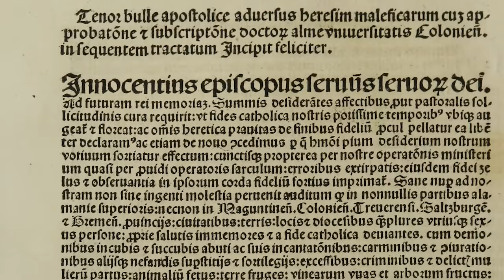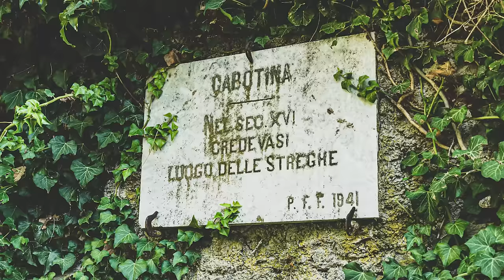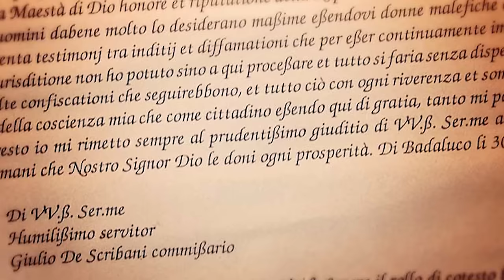Le STREGHE di Triora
Quando nel paese ligure di Triora la carestia dilaga, la colpa viene attribuita a un gruppo di donne, ritenute streghe. È uno degli episodi più inquietanti e drammatici dei processi alle "streghe", che caratterizzarono alcuni secoli tra la fine del Medioevo e il Settecento, e che riscopriamo oggi insieme...

00:00 - Intro
00:49 - Sigla
01:14 - Le streghe di Triora
06:39 - Streghe in mezzo a noi
09:39 - Arriva l'inquisizione
12:48 - Per non dimenticare
16:29 - Mostri alla rovescia
19:23 - Saluti finali
21:03 - Credits

PER APPROFONDIRE

Collaboratori: Valentina Ferro (segreteria), Marco Forni (musiche), Jean Sevilla (art director), Elena Mascolo (editing), Roberta Baria (social media), Elisa Carlone (ufficio stampa). Autori: Manuel Leale, Sofia Lincos, Giuseppe Stilo, Gianluca Pignalberi. Alcune delle foto di questo episodio sono state scattate da Andrea Bellini.